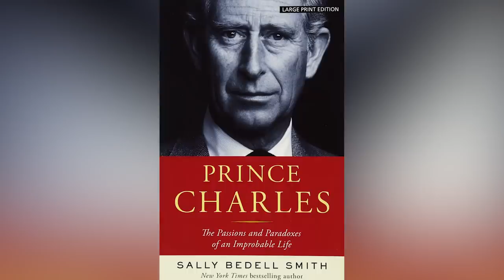The Honest Truth About Kate's Relationship With Camilla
Royal gossip is always juicy, and there’s no shortage of it when it comes to two of the most prominent royal wives, Kate Middleton, the Duchess of Cambridge, and Camilla Parker Bowles, the Duchess of Cornwall. The pair seem to come from opposite worlds: Kate was a commoner beloved by the public, while Camilla was an aristocratic divorcee painted as a villain by the British tabloids.
In spite of their differences, these two royals actually have a lot in common. So what’s their relationship really like outside of the public eye? This is the honest truth about Kate's relationship with Camilla.

Too common | 0:00
Motherly advice | 1:21
Wedding planner | 2:28
Trooping the Colour | 3:20
Not perfect | 4:17
The next queen | 5:09
Public support | 6:11
Tabloid fodder | 6:57
Sense of humor | 7:50
Megxit | 8:52
Vices | 9:54
Joining forces | 10:43